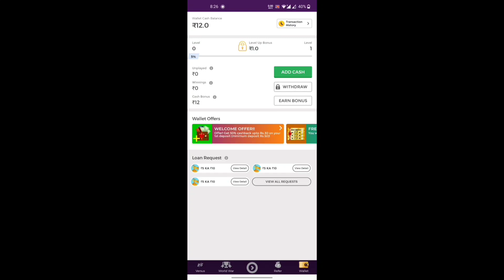New Shopping Spree Discount Event Full Details//Elite Pass For 50 Diamonds//Garena Free Fire//Tgs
Hi Friends Welcome Back To Tgs Tamil Gaming Channel

 My Free Fire Name: TGS࿐Gamingʸᵀ

Any One Interest To Join Our Guild means Give Request

But One Request You Can Change Your Name

Name Font: ᯓͲᴇʀʀᴏʀᯓ

Guild Name: ᯓͲᴇʀʀᴏʀɪꜱⱮᯓ³

One Plus 8 Pro(Onyx Black)

.6.78 inch Display(17.22 CM)

.48Mp+48Mp+8Mp+5Mp | Quad Camera | 16Mp Front Camera

My Internet Provided

.Bharath Fiber Broadband(BSNL)

.Mobile Internet(Vodafone 4G)